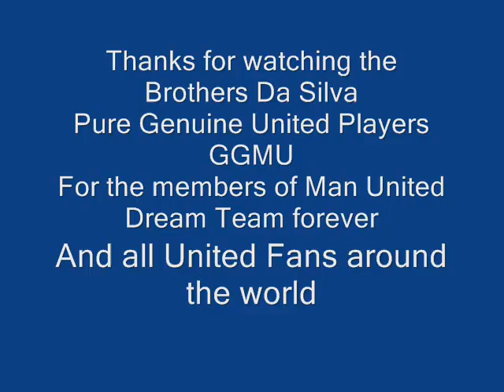Da Silva Brothers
join me thanks GGMU